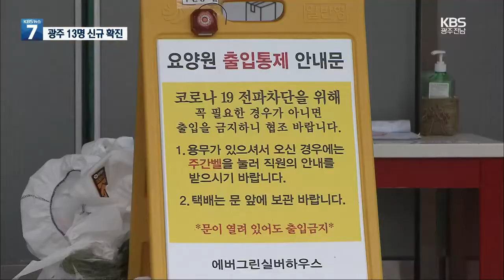요양원·병원발...광주 13명 신규 확진 ┃KBS 201223 방송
광주 13명 확진...5명은 집단감염 요양원 관련
광주 기독병원 관련 확진자도 4명 추가 발생
기존 감염경로 2명·제주 확진자 접촉 1명도 확진